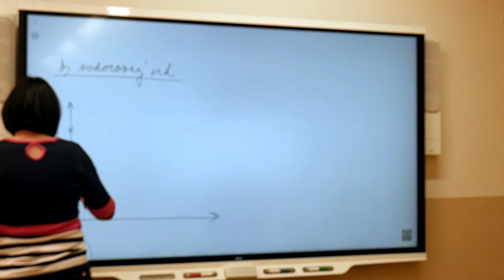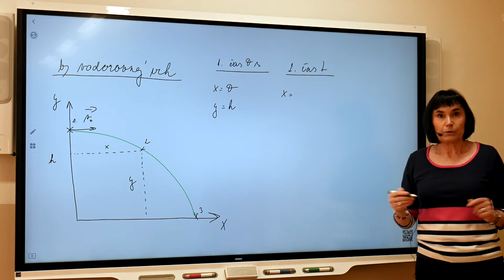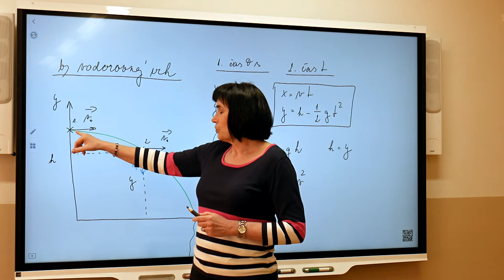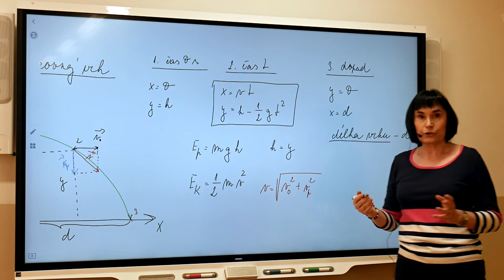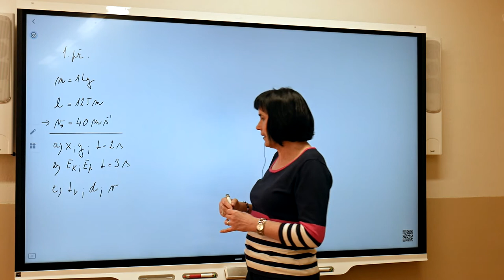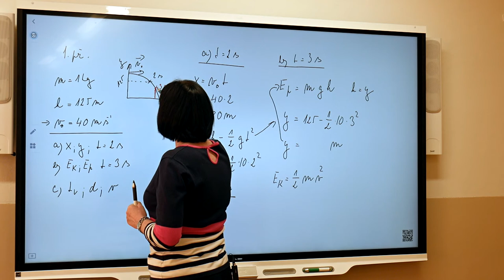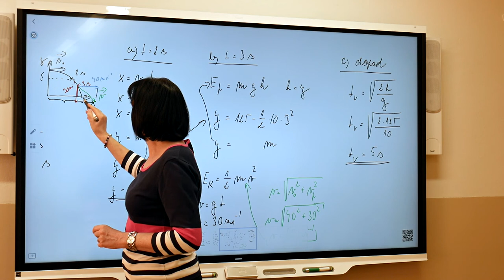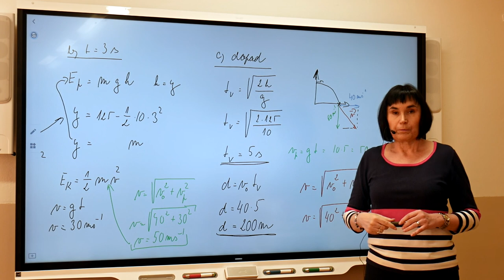Fy1r - Marešová - Vodorovný vrh